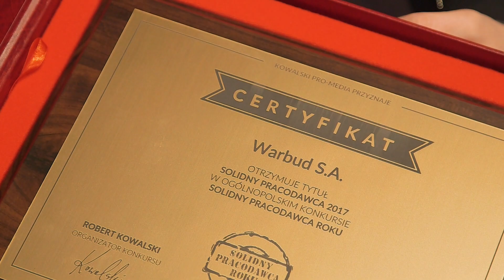Warbud S.A. z tytułem Solidnego Pracodawcy roku 2017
Warbud ze złotym laurem konkursu "Solidny Pracodawca" organizowanym przez Kowalski Pro-Media, wydawcę "Rzecz o Biznesie" w dzienniku Rzeczpospolita, "Strony Rynku" w Gazecie Wyborczej oraz "Monitora Gospodarczego" emitowanego w pasmach TV Polsat.